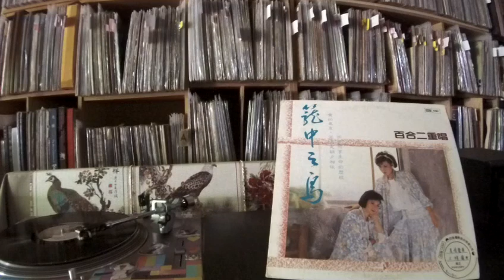百合二重唱 Lily Duet -- a5 別為分離哭泣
EMI FSR-004 李靜Li Jing & 周月綺Zhou Yue Qi